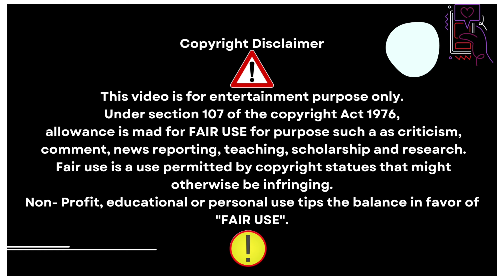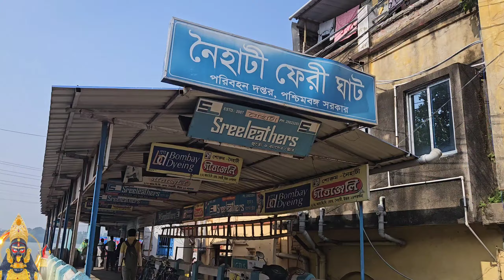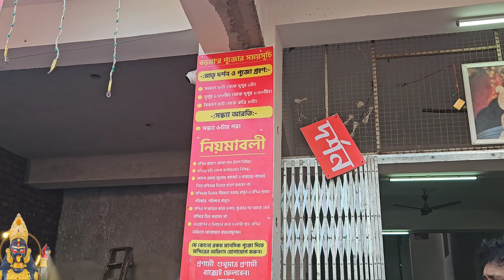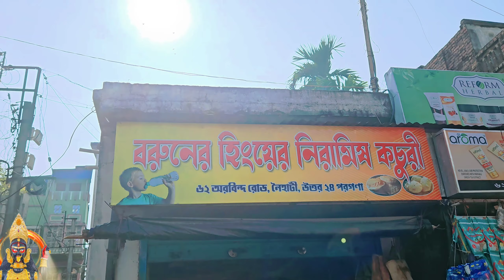Boro Maa Naihati New Mandir 2024 | নৈহাটী বড়মা নতুন মন্দির ২০২৪ | মায়ের নতুন বিগ্রহ🙏🏻| Puja timing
Naihati Boro Maa New Mandir 2024 Naihati Boro Maa Notun Mondir বড়মার দর্শন
আরো অনেক অজানা তথ্য।
বড়মা নৈহাটি কালীপুজো ২০২৩-২৪।
ভোগ প্রসাদ বিতরণের সময়।
মানসিক পূজার জন্যে কোথায় যোগাযোগ করবেন।

Naihati Boro Maa Notun Mondir Address:
71 Aurobindo Road, Naihati Pin code:743165

Boro Maa Puja timing:Everyday
8am to 1pm
1:30pm to 2:30pm
4pm to 8pm

Sandhya Aarati: After 6pm
Boro Maa Vog Prasad: Every Tuesday and Saturday after 2pm

নৈহাটি বড়মা নতুন মন্দির ঠিকানা :
৭১ নং অরবিন্দ রোড, নৈহাটি,
পিন-৭৪৩১৬৫

মাতৃ দর্শন ও পূজো গ্রহণ :-
সকাল ৮টা থেকে দুপুর ১টা।
দুপুর ১:৩০ মিনিট থেকে দুপুর ২:৩০ মিনিট।
বিকাল ৪তে থেকে রাত্রি ৮টা।

সন্ধ্যা আরতি :-
সন্ধ্যা ৬টার পর।
প্রতি মঙ্গলবার ও শনিবার দুপুর ২টোর পর বড়'মার ভোগ প্রসাদ বিতরণ।

যোগাযোগ: ০৩৩-২৫৮১৫৬৭৭
হোয়াটস্যাপ নং : ৮২৪০৪২০০০৩

In this visited we have visited Naihati Boro Maa Notun Mandir to seek her blessings for this new year 2024.We have provided information about the puja timings,bhog prasad bitoron etc.We have also visited the Ganga Ferry Ghat. Hope you will like this video.A very very Happy New Year to all our friends and BongZilla Couple family❤.